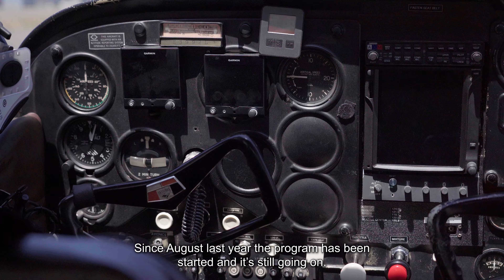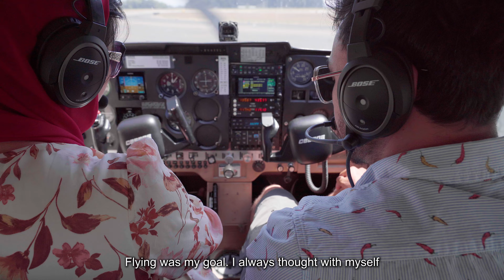Willamette Workforce Partnership - Afghanistan Refugee Pilots (2023)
Willamette Workforce Partnership (2023)